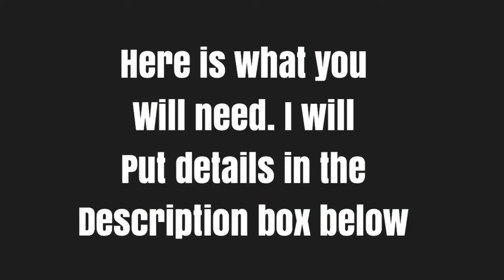Farmhouse Wood Crate TV Stand DIY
In Today's Video I made a Farmhouse Wood Crate TV Stand using the wooden crates from Michael's. I started out with a Toffee Color and then half way through I changed my mind and decided to go with white for the crates and for the top wood board I used an Espresso Stain.

p.s. Sorry about the silence in the video, I forgot to put the background music.

Materials:
*  2 large crates size 18in x 12.5in x 9.5in at Michaels $9.99 each @ Michael's
(You can get these cheaper if you have coupons for Michaels or JoAnn Fabrics)
*  Top & Bottom Wood Board - 4ft long x 12”wide (pre-cut wood at Home Depot)
*  Middle Shelf Board - 24” long x 1ft wide (this was a little too long i would get 23")
*  2 Side Shelves - 1ft long x 6” wide
*  Wood Screws
*  8 corner braces
*  Legs / Furniture Feet and hardware
(don’t make the same mistake I did. If you want your legs to be straight make sure to get the straight hardware.)
*  You will need a drill and a drill bit to pre drill your holes so that the wood doesn’t crack
*  Stain (I chose the Espresso color) & Polyurethane clear top coat
*  Paint (I started with toffee but then ended up going with white)
*  Polycrilic top coat
*  Paint Brushes & mini paint roller